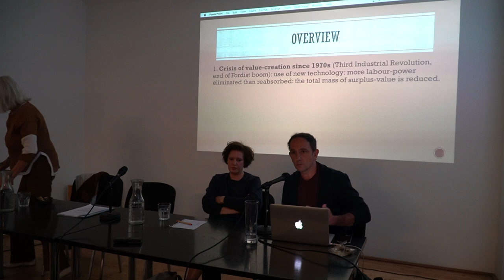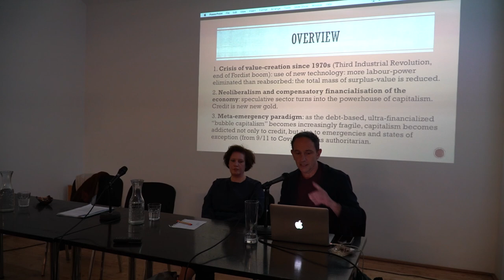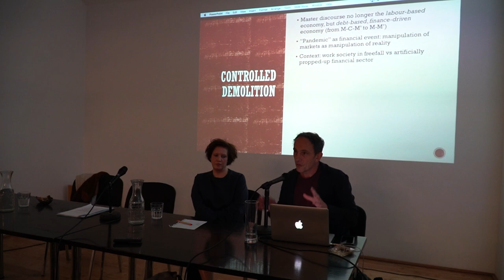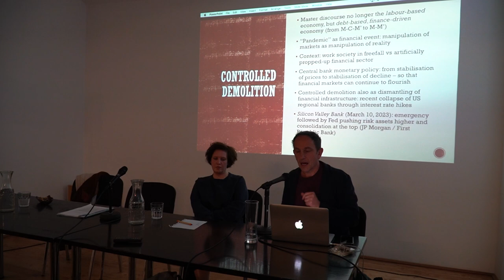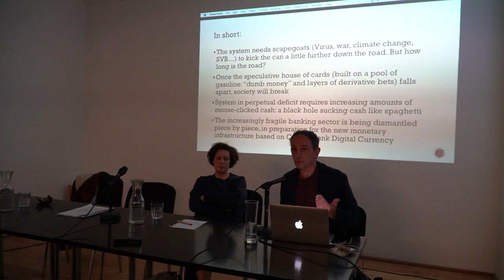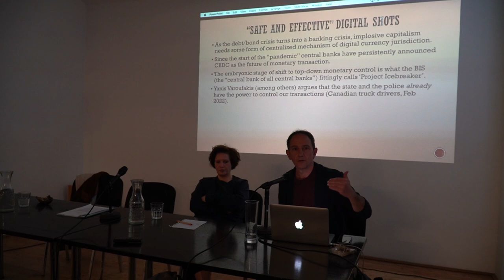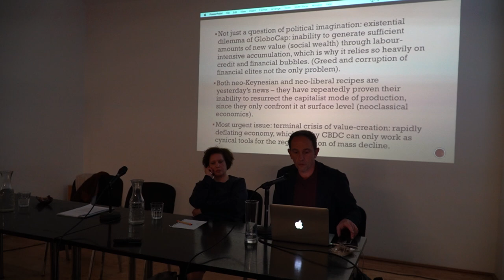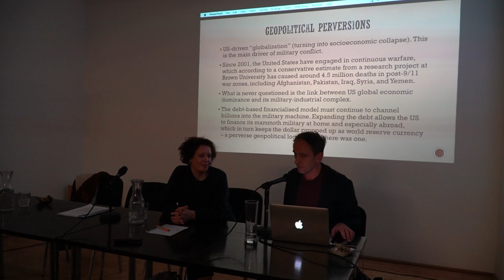Capitalism and Crisis. Lecture Fabio VIGHI and Claudia v. WERLHOF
Im Rahmen des Konngresses der Freien Linken sprachen Vighi und Werlhof über Kapitalismus und Krise. Im Anschluss kam es zur Publikumsdiskussion.
(Audio bei 2. Vortrag leider beschädigt).